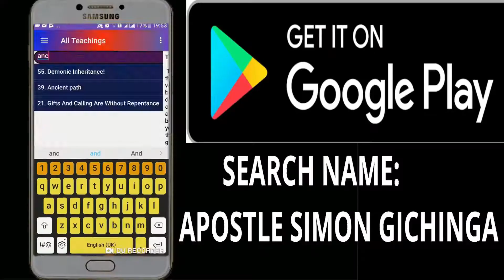The Rejected MESSIAH-Apostle Gichinga